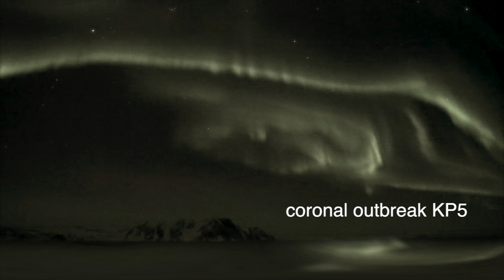Aurora Borealis - reworked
Diese Aufnahmen sind im Winter 2018 bei einer Schiffsreise an Norwegens Küste entstanden. Das Polarlicht war das Ergebnis eines coronalen Ausbruchs mit der Stärke KP5.